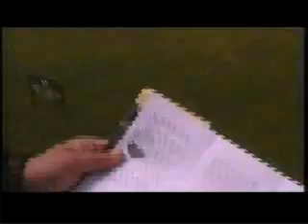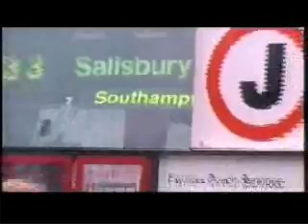TRIPPEN ENGELAND 2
Het reisprogramma van UilenTV; TRIPPEN in Engeland, deel 2.